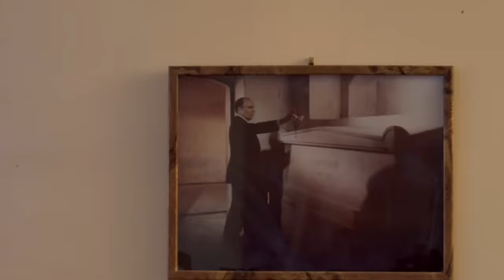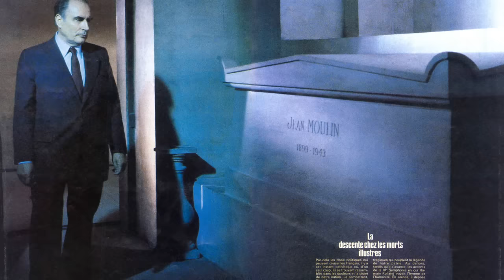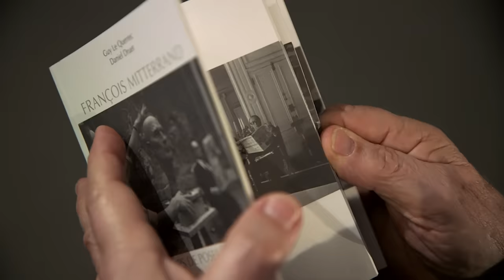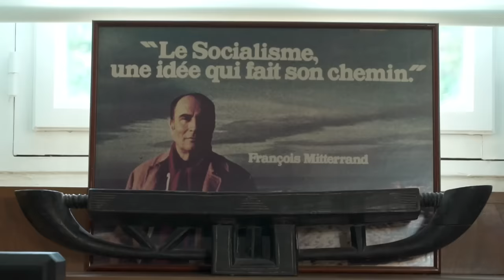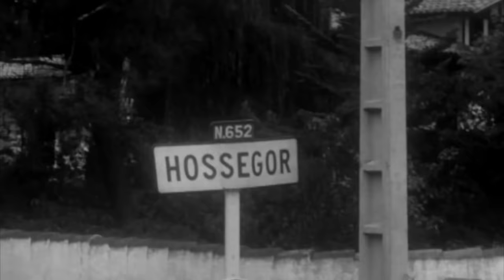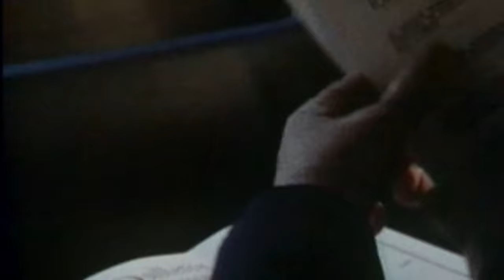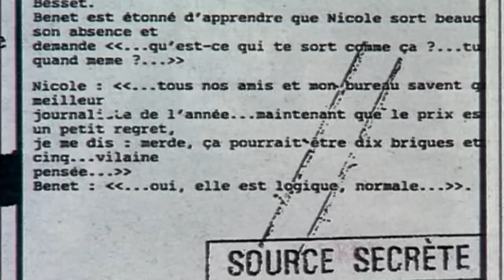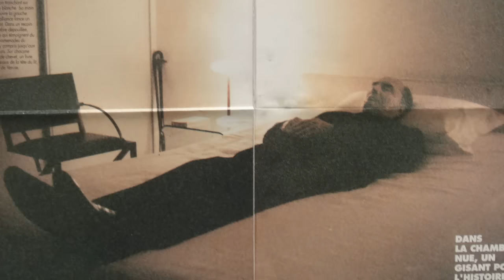La Garde Rapprochée de François Mitterrand | Documentaire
Pendant 30 ans, Pierre Tourlier a été le chauffeur et le garde du corps de François Mitterrand, mais beaucoup plus que cela encore : le confident, l’homme de confiance, le gardien des secrets. A l’occasion du 20ème anniversaire de la mort de l’ancien Président de la République et du centenaire de sa naissance, Pierre Tourlier a accepté de nous raconter l’homme qu’il a servi comme on ne l’a jamais connu… Comme tous ceux qui ont accompagné François Mitterrand tout au long de ses 14 ans de présidence, il a des dizaines d’anecdotes à raconter. Celles que relate Christian Prouteau sont parmi les plus savoureuses. L’homme à qui Mitterrandavait confié sa sécurité et celle de l’Elysée, le fondateur de la très sulfureuse cellule antiterroriste de l’Elysée, le créateur du GSPR, Groupe de Sécurité de la Présidence de la République, raconte François Mitterrand avec un humour que l’on ne soupçonnait pas… Et puis il y a ceux qui ont croisé la trajectoire présidentielle, ceux avec qui le Président aimait jouer, pour façonner son image comme il l’entendait : les photographes. Diego Goldberg, de l’agence Sygma, l’un des rares que François Mitterrand a tolérés à ses côtés ; Pascal Rostain de Paris Match, le roi des paparazzis. François Mitterrand ou les petits secrets d’un grand homme d’Etat.

Lieu : Maroc, Afrique du nord
Personnalité : François Mitterrand; Pierre Tourlier; Christian Prouteau; Diego Goldberg; Pascal ROSTAIN (paparazzi)
Date de réalisation : 2009
Auteur : Céline Destève
Producteur: Tony Comiti